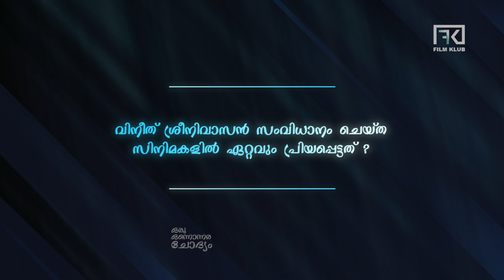ഹൃദയം സെൽവാ - ഒന്നൊന്നര ചോദ്യം Onnonnara Chodyam - Kalesh Ramanand Part 2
ഒന്നൊന്നര ചോദ്യം  - Kalesh Ramanand Part 2